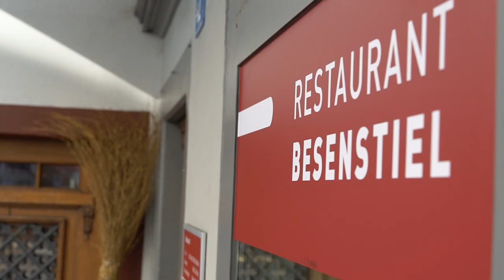mediterrane spanische italienische französische Küche Basel Altstadt St Alban Restaurant Besenstiel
mediterrane, spanische, italienische, französische Küche in Basel Altstadt, St. Alban | Restaurant Besenstiel

Restaurant Besenstiel – mediterrane Küche im Herzen von Basel

Hereinspaziert – und fühlen Sie sich wie Zuhause im Restaurant Besenstiel in Basel! Mediterrane Küche, auserlesene Weinspezialitäten und leckere Cocktails – wir verwöhnen unsere Gäste Tag für Tag. Herzliche Gastfreundschaft in gemütlichem Ambiente – das ist es, wofür wir stehen. Unsere Bar und der Silbersaal im ersten Stockwerk bilden ein Ensemble und bieten für jeden Anlass einen schönen Rahmen. Sie planen ein Rendezvous oder einen schönen Abend in Zweisamkeit? Dann verbinden Sie ein Essen bei uns gleich mit einem Besuch im Schauspielhaus, zu dem wir über einen direkten Zugang verfügen. Im Sommer geniessen Sie unsere Speisen auf der grosszügigen Terrasse vor dem Haus, im Winter verbringen Sie entspannte Stunden am heimeligen Cheminée.

Restaurant Besenstiel, Himmlisch Gastro GmbH
Klosterberg 2
4051 Basel